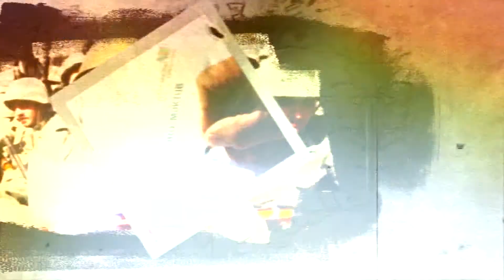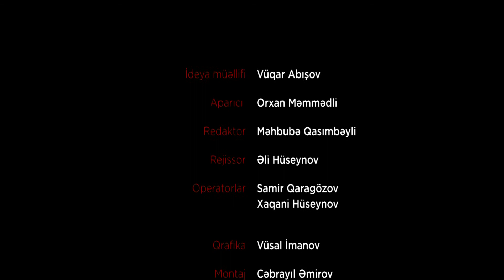“Generalı mərmilərin içində düz gəzən gördüm” - Müharibə gündəliyi